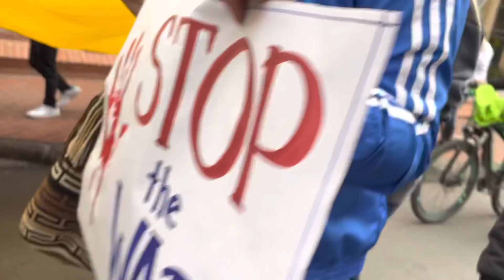ОСЬ ЦЕ ТАК ГІМН І СТЯГ! Колумбія розгорнула 20-метровий український прапор в підтримку воїнів ЗСУ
Українці та колумбійці пронесли український стяг вулицями столиці Колумбії Боготи. Також українці протестували перед посольством росії в Боготі зупинити агресію путіна. Як колумбійці та українці зверталися до українців та до воїнів ЗСУ далі у відео.